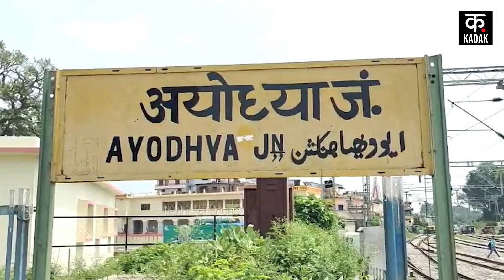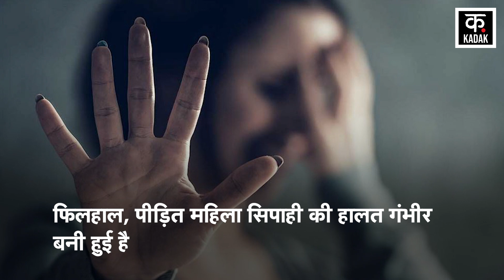Ayodhya Saryu Express Case : Court ने UP सरकार और Railway से पूछे सख्त सवाल | UP News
The questions are being raised on the claims made by the Yogi government regarding women's safety in UP. A female head constable was found bleeding and in a shaky condition inside the train in Ayodhya. The female constable is hanging between life and death in KGMU Hospital, Lucknow. After this brutality with the female constable, the UP government has come under siege. This incident was so serious that the hearing took place till late night in Allahabad High Court on a holiday. High Court Chief Justice Pritinkar Diwakar set up a special court at his home. Taking cognizance, the judge has issued a notice to the state government and the Railways.

यूपी में योगी सरकार के महिला सुरक्षा को लेकर किए दावों पर सवाल खड़े होने लगे हैं. अयोध्या में ट्रेन के अंदर एक महिला हेड कांस्टेबल लहूलुहान और तार-तार हालत में मिली. महिला सिपाही लखनऊ के केजीएमयू अस्पताल में जिंदगी और मौत के बीच झूल रही है. महिला सिपाही के साथ हुई इस दरिंदगी के बाद यूपी सरकार घेरे में आ गई है. ये घटना इतनी गंभीर थी कि इलाहाबाद हाई कोर्ट में छुट्टी के दिन देर रात तक सुनवाई हुई. हाई कोर्ट की चीफ जस्टिस प्रीतिंकर दिवाकर ने अपने घर पर ही विशेष अदालत बिठाई. जज ने संज्ञान लेते हुए राज्य सरकार और रेलवे को नोटिस जारी किया है.